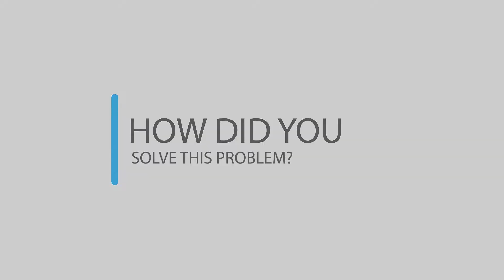Learning Tree Testimonial for RAS Digital Marketing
See how Learning Tree Global went from gaining 10-20 leads per day, to over 250 leads every single day with the help of RAS Digital Marketing.